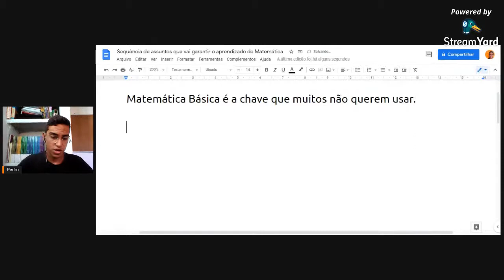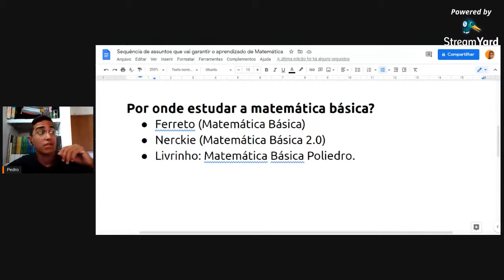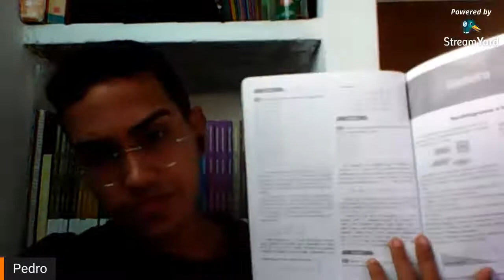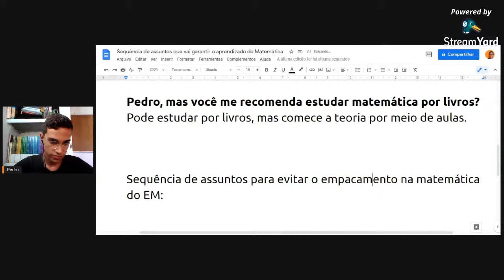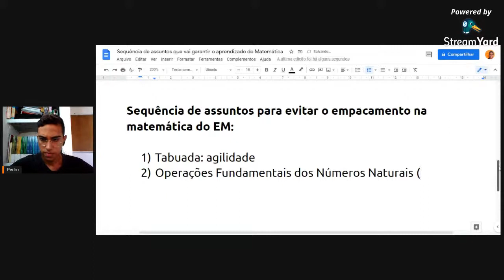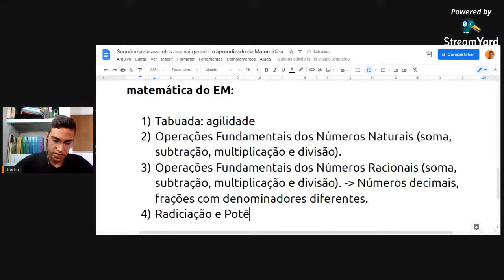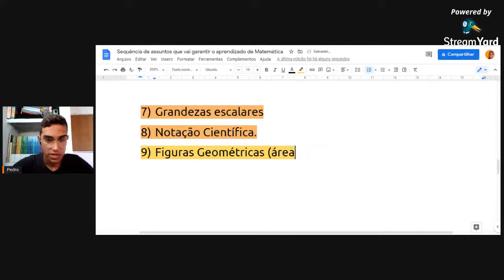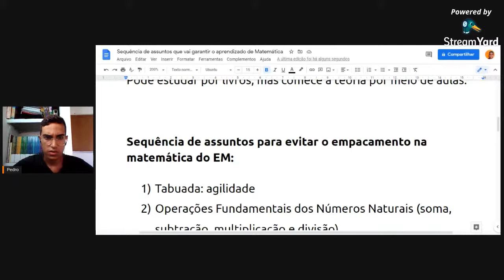O SUPERPODER QUE VAI FAZER VOCÊ ACERTAR 30+ EM EXATAS NO ENEM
Suas notas em matemática vão aumentar depois dessa live!

*Resumo da live, turma*:
- Matemática Básica é a chave que muitos não querem usar.
- Prédio em terreno arenoso não dá certo.
- Cadê o alicerce?

Por onde estudar a matemática básica?
* Ferreto (Matemática Básica)
* Nerckie (Matemática Básica 2.0)
* Livrinho: Matemática Básica Poliedro.

Pedro, mas você me recomenda estudar matemática por livros?
* Pode estudar por livros, mas comece a teoria por meio de aulas.

Sequência de assuntos para evitar o empacamento na matemática do EM:

Tabuada: agilidade
Operações Fundamentais dos Números Naturais (soma, subtração, multiplicação e divisão).
Operações Fundamentais dos Números Racionais (soma, subtração, multiplicação e divisão). - Números decimais, frações com denominadores diferentes.
Radiciação e Potência.
Produtos Notáveis e Fatoração.
Expressões Numéricas (juntar tudo isso que já foi estudado).
Grandezas escalares
Notação Científica.
Figuras Geométricas (áreas e qualquer do Geometria Plana)
Teorema de Pitágoras
Relações métricas no triângulo retângulo
Relações trigonométricas no triângulo retângulo
Lei dos Senos e dos Cossenos.
Plano Cartesiano, sistema de coordenadas - simetria de plano, eixos - Para aumentar a interpretação gráfica.
Equações do 1º grau
Inequações